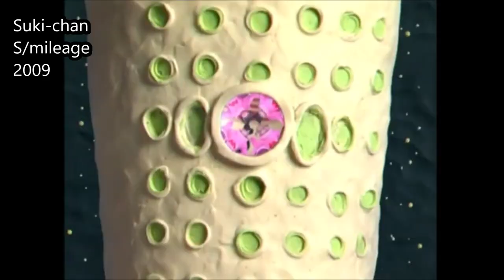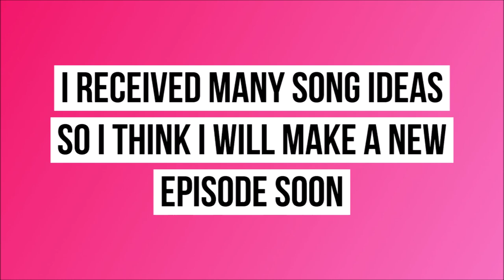TRY NOT TO SING/DANCE CHALLENGE - hello! project edition | ハロプロのキャッチーな曲を歌わないようにしようチャレンジ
hi guys! i'm back with a new hello! project related video. i hope you'll enjoy it, and don't forget to write your results in the comments if you respected the rules!

i tried to include different artists and eras of h!p, but it was a bit hard to only select a few songs so i'll be doing a second episode soon (and maybe even a third one if the format receives good feedbacks, who knows!).